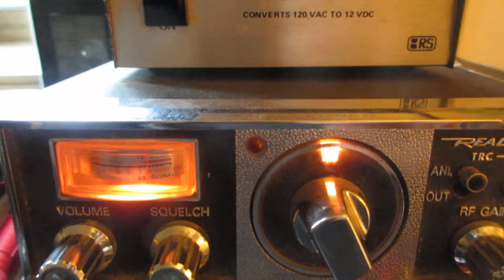Calling CB radio skipland on a quiet morning & 214 Mississippi comes blasting in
214 Magnolia state was the only station on the channel